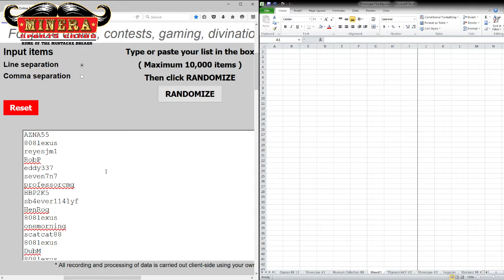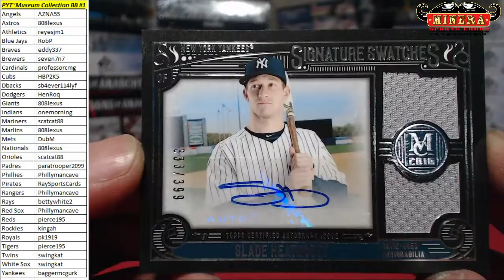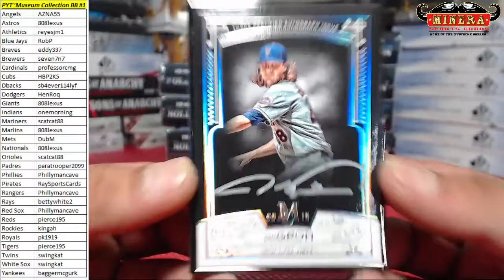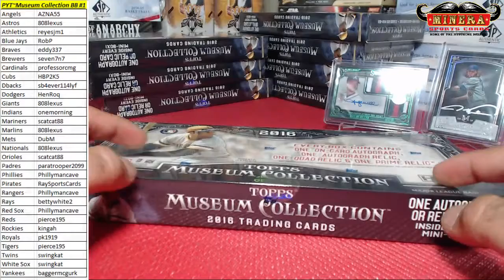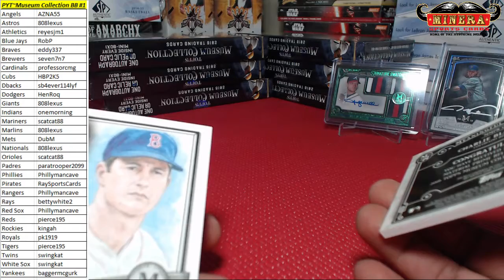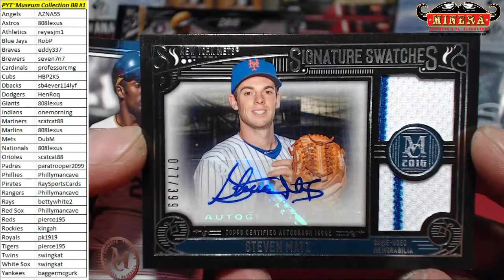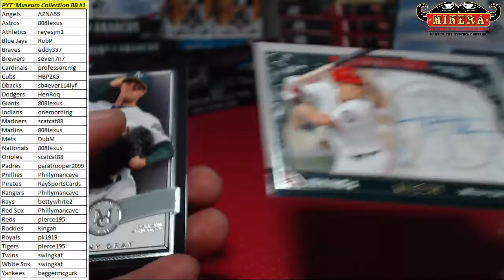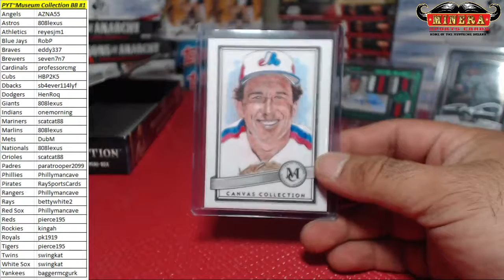Pick Your Team~2016 Topps Museum Collection Baseball 12 Box Case Break #1